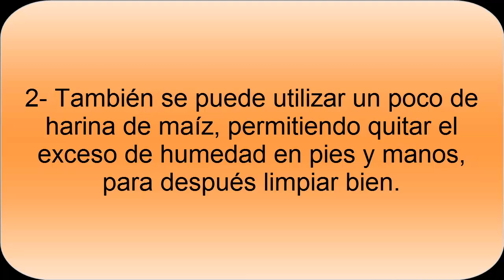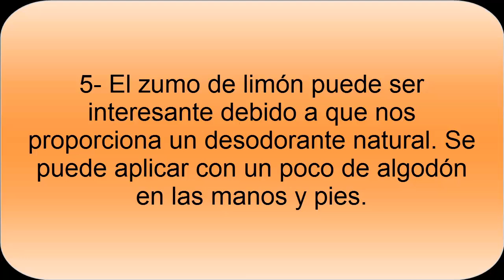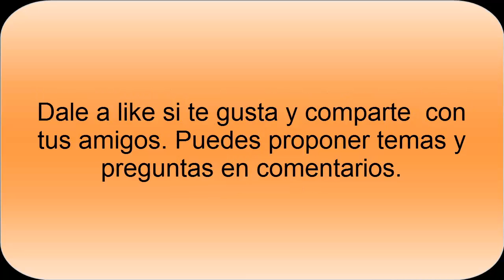Hiperhidrosis - Evitar Sudoración Excesiva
Consejos para combatir la Hiperhidrosis o sudoración excesiva. Consejos para que durante el día no sudemos tanto y que no nos moleste en nuestra vida diaria y llevar lo mejor posible esta situación.